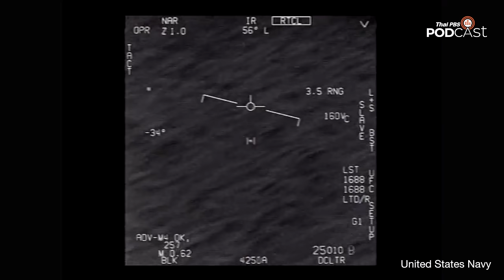เอเลี่ยนมีจริงไหม? | EP.104 | Starstuff เรื่องเล่าจากดวงดาว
เดือนกันยายนเป็นเดือนที่มีข่าวใหญ่เกี่ยวกับเอเลี่ยนที่ถูกพูดถึงกันในวงกว้างถึง 2 ข่าวด้วยกันได้แก่ข่าวศพเอเลี่ยนที่เม็กซิโก และการแถลงผลการวิจัยปรากฎการณ์ที่ระบุไม่ได้ของนาซา ฟังบทวิเคราะห์โดยละเอียด และร่วมเดินทางตามรอยประวัติศาสตร์ของ "เอเลี่ยน" ในสังคมมนุษย์ได้ในพอดคาสต์ตอนนี้